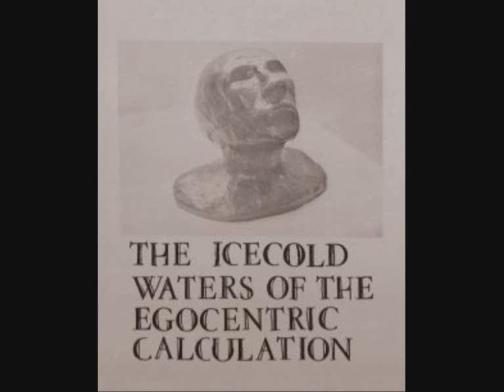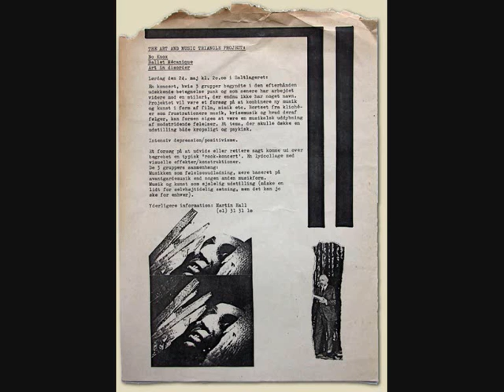Ballet Mécanique - Leathern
"Leathern" is taken from 1981 debute album "The Icecold Waters Of The Egocentric Calculation" by the danish group "Ballet Mécanique". "Ballet Mécanique" consisted of Martin Hall: vocals, piano, cello, guitar, tapes, percussion, balalaika, Michael Karshøj: drums, bass and Morten Versner: bass, violin. Music and lyrics are by Martin Hall. Orginal formed as "Identity" and debuting at the "Concert Of The Moment" arrangement on the 9th of november 1979. "Ballet Mécanique" disbaned during a concert on the 15th of october 1982. Martin Hall and Michael Karshøj continued in the group "Under For".